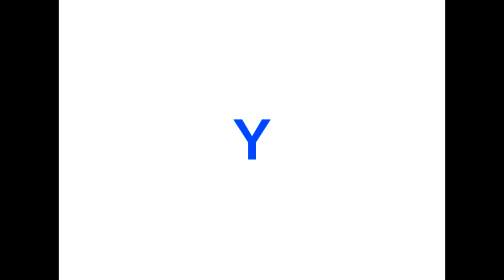Yung Hurn - Y *unreleased*